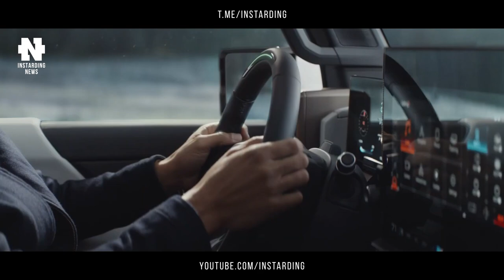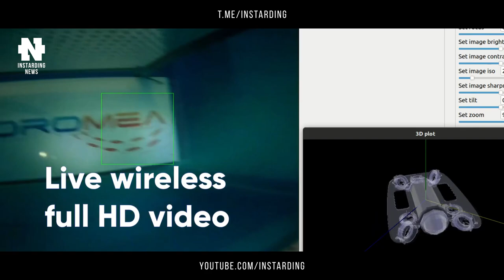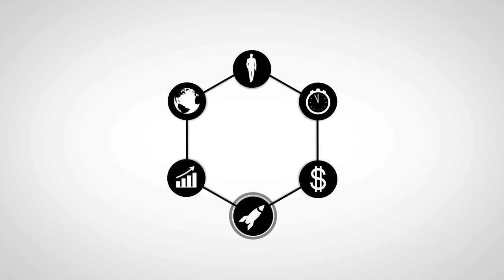Virgin Galactic Летит в Космос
👇 Отзывы из закрытого канала!

🔥 В этом видео:

❗ Ракета SpaceShipTwo совершила первый полет в космос более чем за два года, завершив серию из четырех суборбитальных полетов, которые Virgin Galactic планомерно проводила в течение последних нескольких месяцев. Аппарат, принадлежащий компании Ричарда Брэнсона, поднялся на высоту почти 90 км, а затем аккуратно спустился обратно. Впервые люди отправились в космос с космодрома в штате Нью-Мексико.

❗ Таймкоды из видео:

00:00 - Коротко о главном
00:30 - Ракета Virgin Galactic достигла космоса
02:12 - «Джеймс Уэбб» прошел финальный тест
03:10 - GM представила внедорожный вариант Hummer
05:17 - Прототип гибридного мотоцикла на суперконденсаторах
06:10 - Подводный робот с беспроводной оптической системой связи